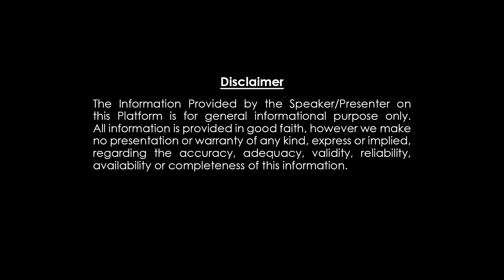కుంభ రాశి July 2023 | 14 గవ్వలు తిరగబడ్డాయి | Chintamani Gavvala Panchangam | Dharma Patham